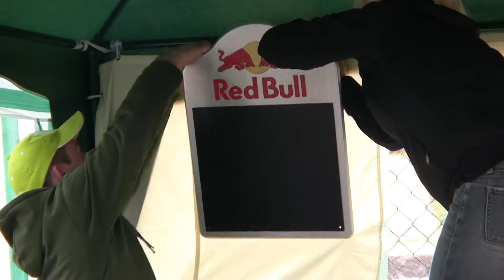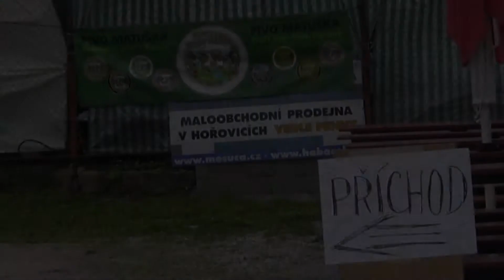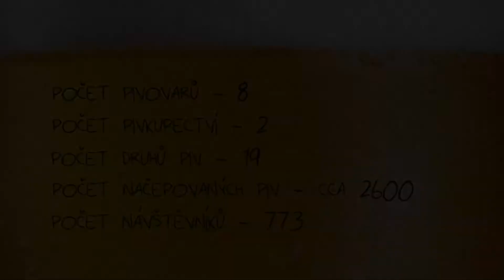Broumska pipa 2012.mpg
3. ročník: Broumská pípa 2012

Použitá hudba:

Divokej Bill - Cesta
Divokej Bill - Laboratoře Delta